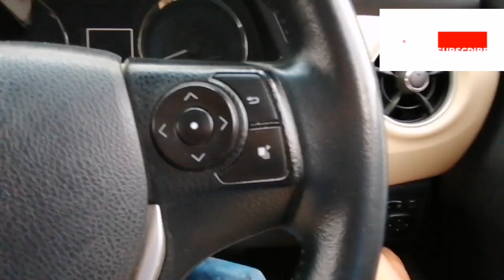My Bahria Town Investment | Bahria town Karachi visit | میری بحریہ ٹائون انویسٹمنٹ